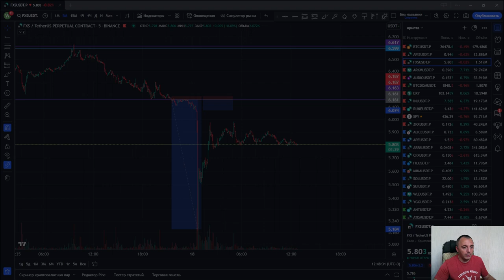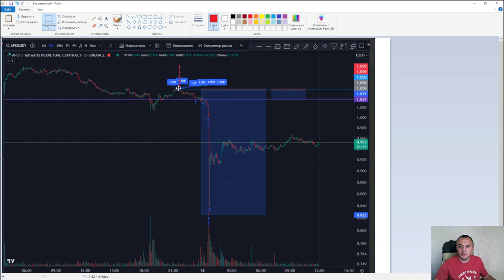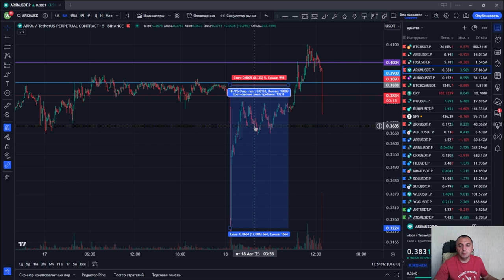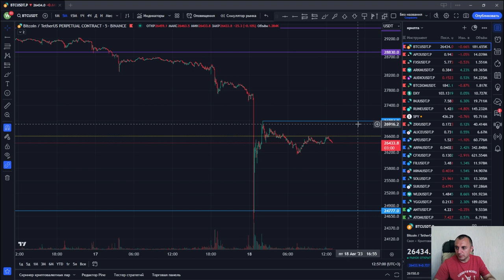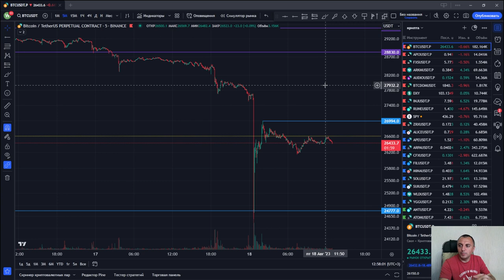Показываю хронологию СВОИХ сделок в ПРИМЕРАХ I Вадим Полозов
🔴Забирайте  курс Вадима Полозова "Внутридневная и среднесрочная торговля на финансовых рынках"

Регистрируйся на закрытую вечеринку Международного клуба трейдеров Cartel
(8 сентября в 17:00 по Киеву)